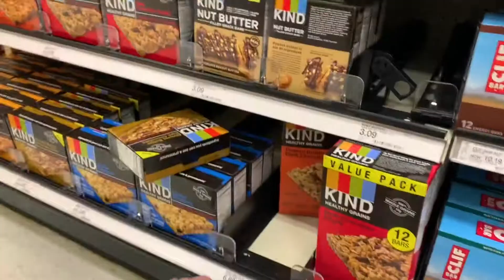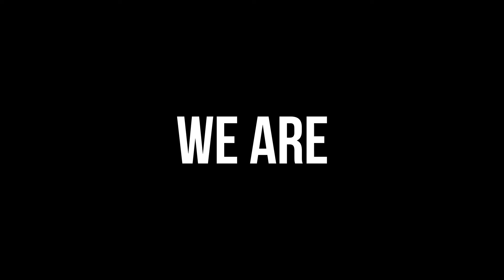Mother's Day Mom Challenge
When was the last time you spent some true quality time with your kids? Actual uninterrupted time focused only on them for more than a few minutes? Moms are often responsible for so many details of family life that it can be difficult to carve out extended periods of time together.

So here's a challenge to all of us busy moms who want - no, need - to take a breath. A MomChallenge, to be exact.

We want you to carve out three separate hours between now and Mother's Day. One of those hours will be spent in intentional play, one in helping someone, and one in teaching your kids something awesome. And we want to see all your super fun ideas, so we're asking you to take some videos and post them to social media.

Now here's what we'd like you to do: video your playing, teaching and helping activities and share them on social media with the hashtag MomChallenge. Make sure to tag us at @homeoftheholidays. We can't wait to see the memories you made together!